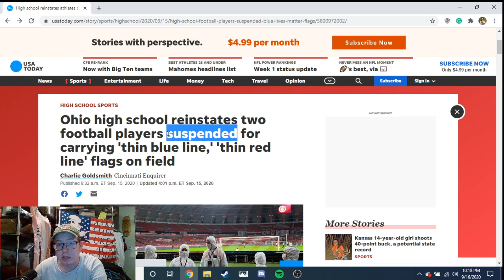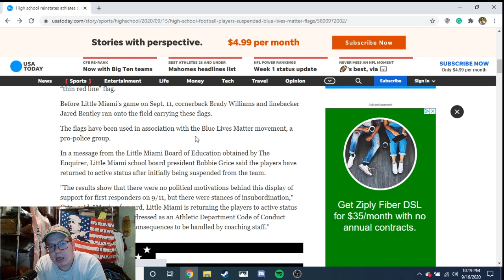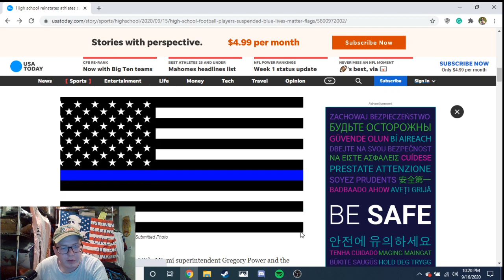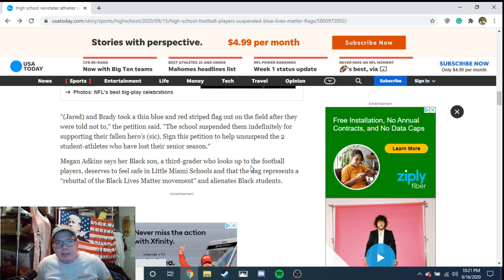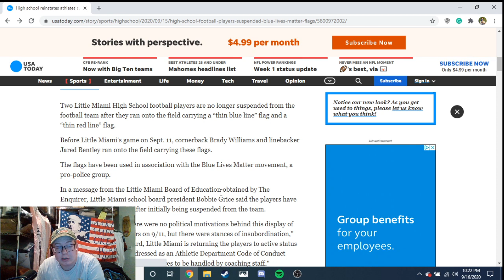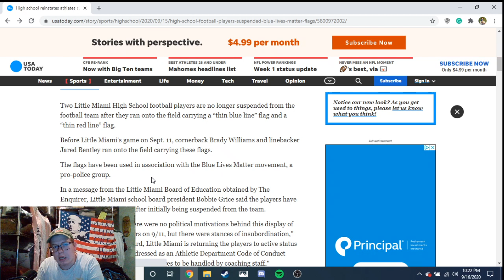Students Indefinitely suspended from Football for carrying thin Blue and Red line flags on the field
Shop.Rightrevolt.us Child Lives Matter Shirt